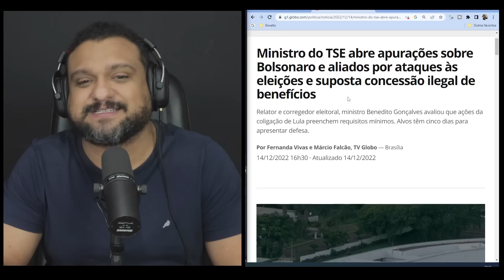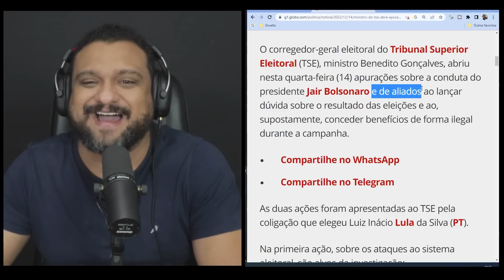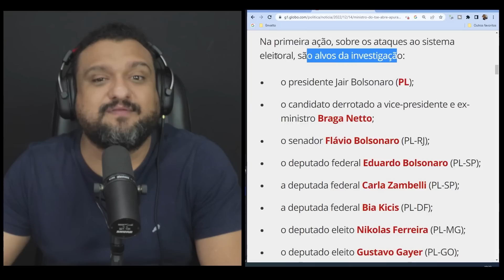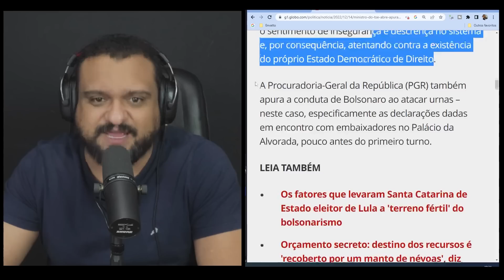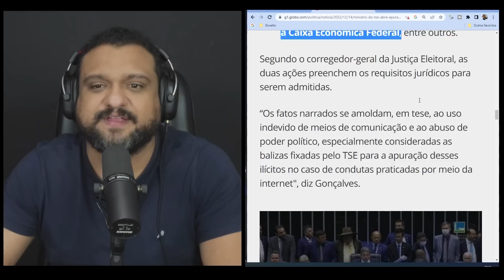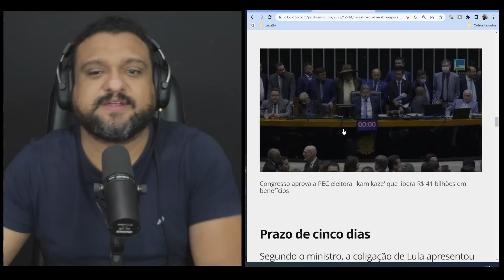URGENTE: Bolsonaro, Filhos e Zambelli se tornam RÉUS no TSE